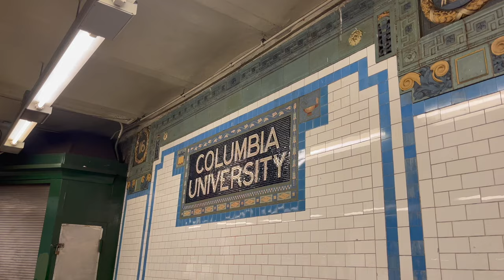รีวิวชีวิตนักล่าทุน! คุยกับพี่มิว Columbia แชร์ประสบการณ์นักเรียนทุนอเมริกา ญี่ปุ่น อิตาลี | wawakul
สวัสดีค่ะทุกคน คลิปนี้ขอแนะนำให้รู้จัก พี่มิว นักเรียนทุน Fulbright TGS ปัจจุบันเรียนต่อ MS in Sustainability Management ที่ Columbia University และ Consulting Manager ของบริษัทที่ปรึกษาระดับโลก

เราเจอกับพี่มิวครั้งแรกตอนย้ายมาเรียนที่นี่และพบว่าเราสองคนมี  something in common มาก โดยเฉพาะการเป็นเด็กต่างจังหวัด ที่ ณ ตอนนั้นเราก็ไม่ได้มีความรู้เรื่องโอกาสในการหาทุน การเรียนต่อ แบบที่ไม่ต้องรบกวนที่บ้าน ว่าเราต้องทำยังไง มีวิธีไหนบ้าง หวังว่า story ของพี่มิวจะช่วยเพื่อน ๆ หรือน้อง ๆ หลายคนที่เรียนโรงเรียนไทย เรียนต่างจังหวัดเหมือนพวกเราให้ได้แนวทางมากขึ้นนะคะ

0:00 Introduction
1:00 ทำไมอยากเรียน Sustainability?
3:23 เส้นทางการได้ทุนที่ไม่ได้ราบรื่น
4:20 ภาษาดี ช่วยเปิดประตูหลายอย่างให้ชีวิต
5:58 สมัครทุนแลกเปลี่ยนญี่ปุ่น
7:09 สมัครทุนแลกเปลี่ยนอิตาลี
7:56 แลกเปลี่ยนให้อะไรกับเรา?
8:46 เริ่มทำงาน Sustainability Consulting
9:51 ทำไมเลือกทำงานก่อนไปเรียน?
10:43 เรียนต่อเมกา ถ้าทำงานก่อนจะดีมาก!
11:29 เตรียมตัวสมัครเรียนยังไง?
12:47 คิดว่าทำไมมหาลัยเลือกเรา?
13:20 ชีวิตนักเรียนไทยในนิวยอร์ก